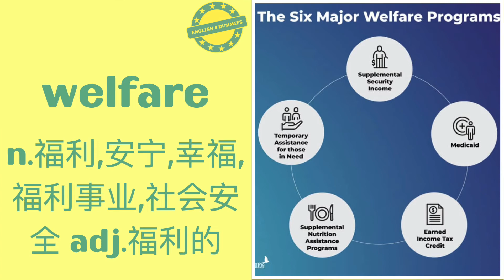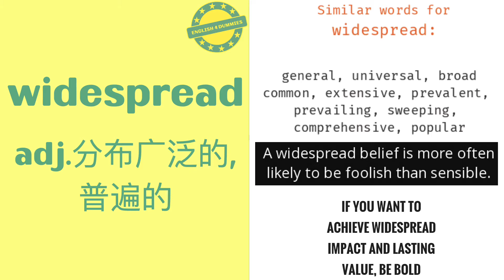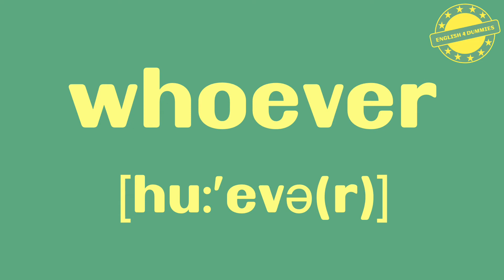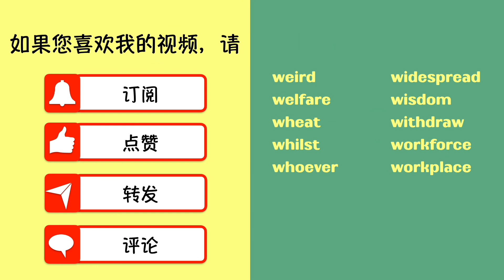No.363 最常用5000个英語單詞（美音+英音）音標、釋義、配圖、聽力練耳 | must-know English words